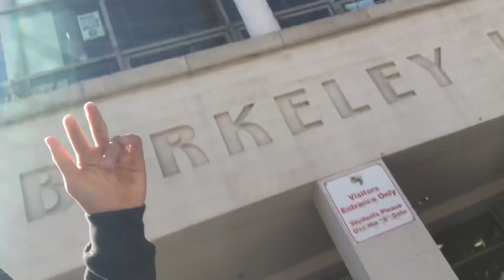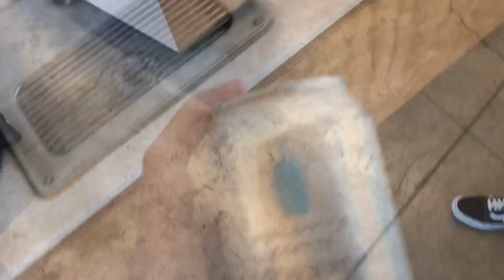AHS STUDENTS GOING TO BHS VLOG!?!?!? EPIC SCHOOL VLOG DURING SPRING BREAK!!!!!!!!!!!!!!